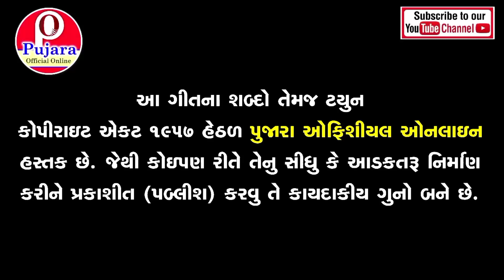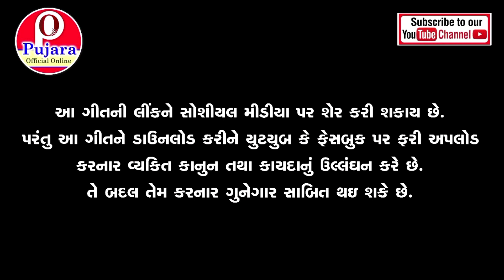Dashamaa Thaya Sodhaniye Ashwar | New Dasha Maa Song | Kuldeep Rawal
Song -  Dashamaa Thaya Sodhaniye Ashwar
Singer - Kuldeep Raval
Lyrics - Sunil
Recording - Jigar Studio, Golthara
Producer - Gopal K Pujara
Label - Pujara Official Online